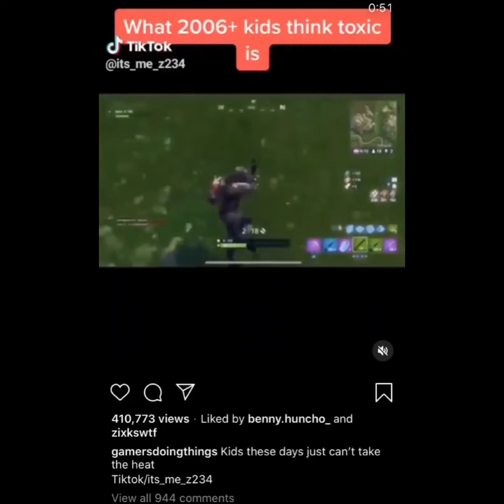Flocka’s CLIP goes VIRAL again with NO CREDIT! 4 Million on TIK TOK and 410,000 on IG in 20 Hours!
No credit whatsoever 🤦🏾‍♂️